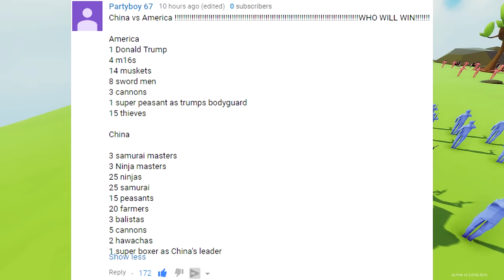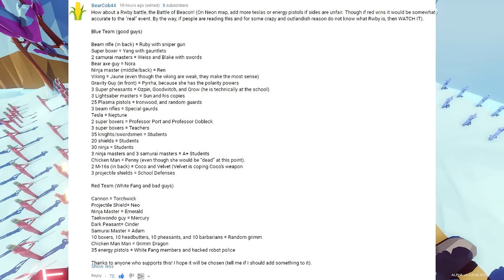TABS INVINCIBLE! Donald Trump is Master Chief in Totally Accurate Battle Simulator (TABS Gameplay)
Let's Play Totally Accurate Battle Simulator! TABS Donald Trump is Master Chief Fighting the Covenant in Halo TABS Sandbox

Totally Accurate Battle Simulator is going Modern Warfare!  TABS WW1 and TABS WW2 factions were announced and now the Modern Faction has been announced with the introduction of the M1 Abrams main battle tank.  What next!?

-Baron